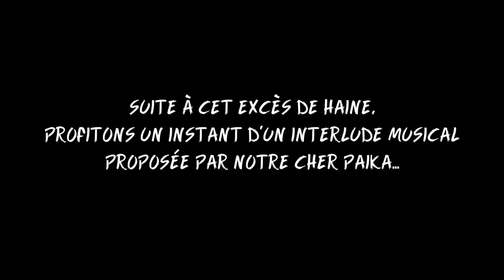PAIKA BIKE - JE ROULE AU JUS DE POMME 🍏 (100% BIO) 😂😂